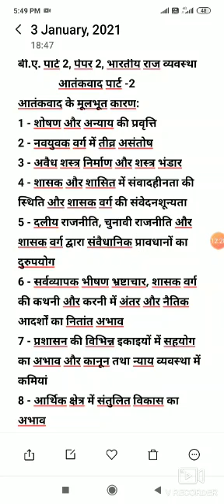B A Part 2nd 'भारतीय राज व्यवस्था' टॉपिक: *आतंकवाद* पार्ट -2